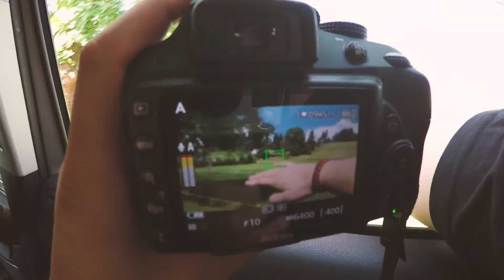Letní Smržovka 2016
Hudba: Yonderboi - Mono De Oro